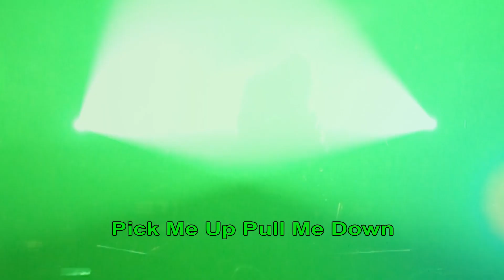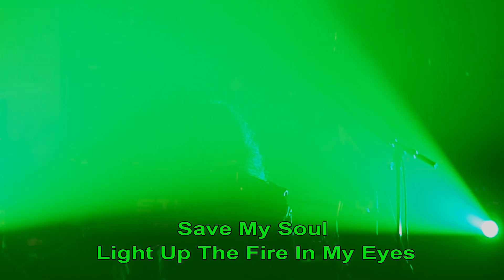REECE - No Disguise (2020) // official Clip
REECE - "No Disguise"
Taken from the album Cacophony Of Souls, release date March 13, 2020